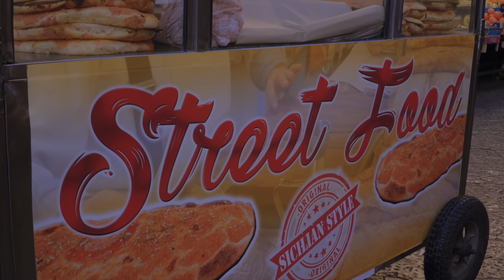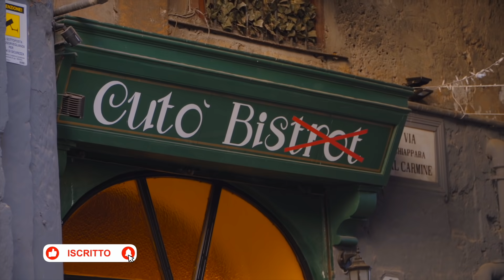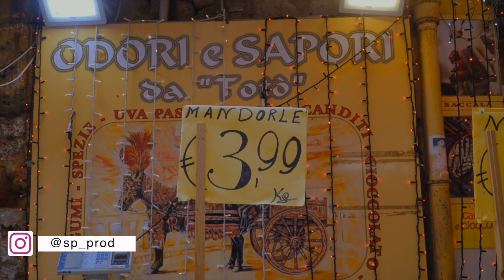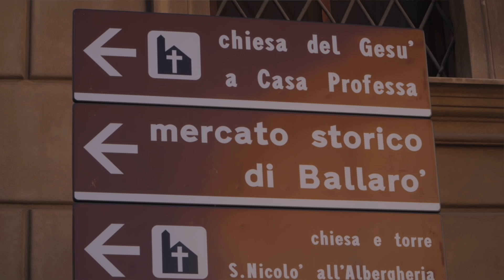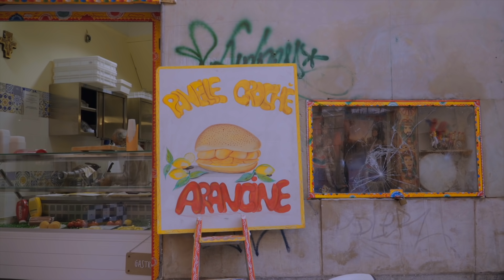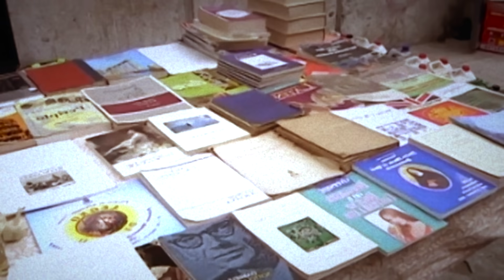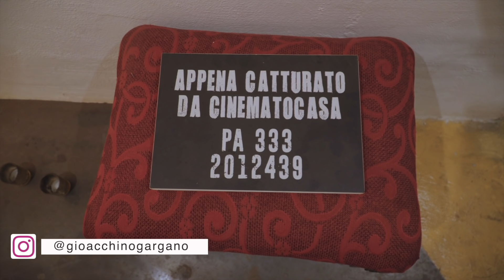BALLARO' | Palermo On The Street EP.2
Ballarò ecco la seconda puntata di Palermo On The Street in uno dei quartieri più turistici e storici di Palermo.
SE VUOI STALKERARMI 24h SU 24H

ASCOLTA I MIEI BRANI ANCHE SU SPOTIFY e tutti i DIGITAL STORE